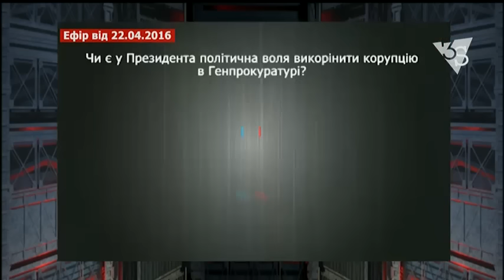Савік Шустер нагадав принцип, за яким працюють українські канали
Савік Шустер в прямому ефірі Шустер LIVE нагадав принцип, за яким працюють українські канали: «Нас постійно закривають, виганяють, запрошують. Це все йде по колу: коли ми потрібні, нас запрошують, а коли не потрібні – знімають»

Дивіться Шустер LIVE.Будні о 20:30 (повтор о 8:30) на каналі Савіка Шустера 3S.tv та онлайн: